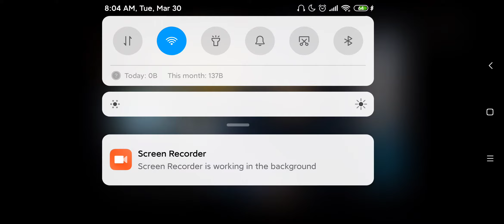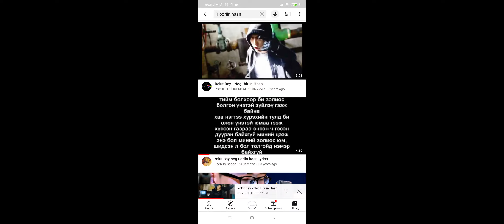Rokit bay 1odriin haan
1 odriin haan